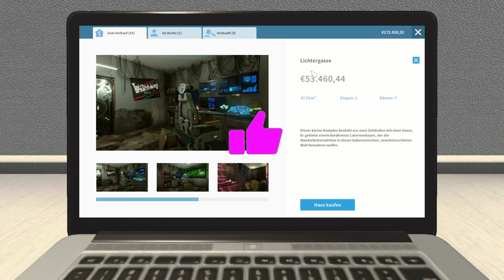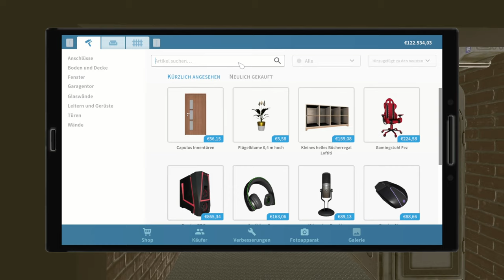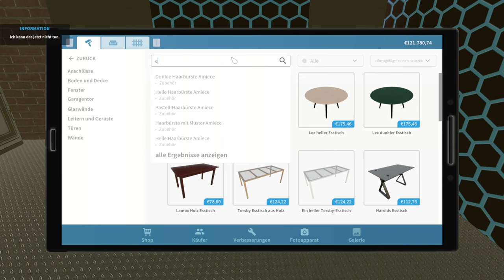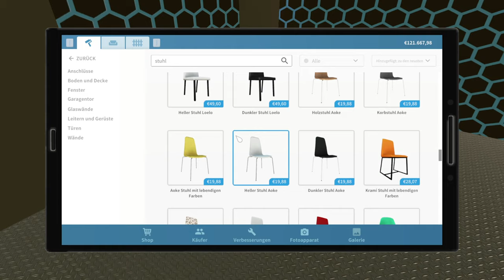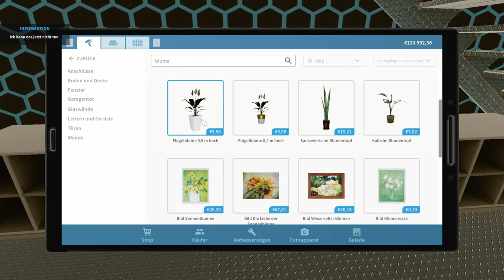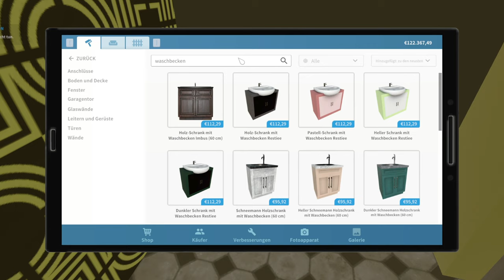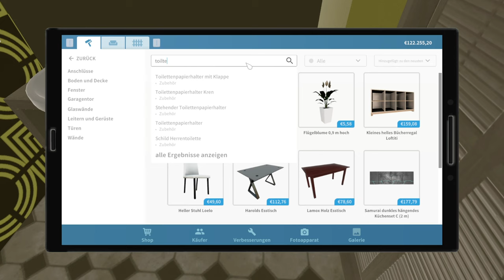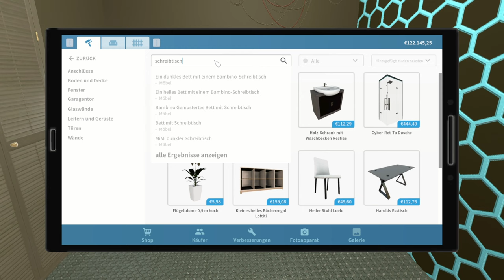Ich kaufe ein Haus in einer Lichtergasse - House Flipper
➖ Spiel  ➖
► Das Spiel was ich im Video Spiele!

➖ Mein Equipment ➖

➖ Hashtags➖

➖ Timesteps➖

0:00 Intro
0:15 Video